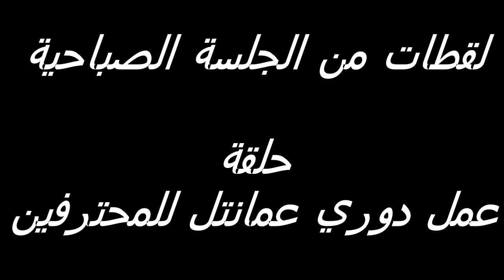لقطات من الجلسة الصباحية / حلقة عمل لمدربي دوري عمانتل للمحترفين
يقيم الاتحاد العماني لكرة القدم حلقة عمل دوري عمانتل للمحترفين
 High Perofrmance Cooches Workshop